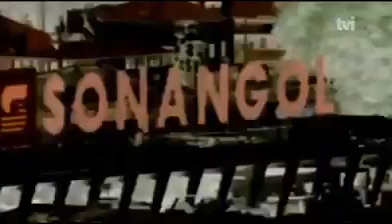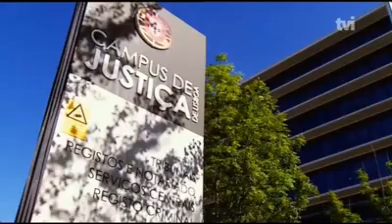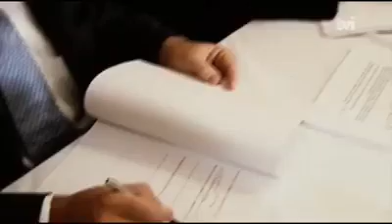Angola Manuel Vicente será julgado em separado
Ango-imagem TV